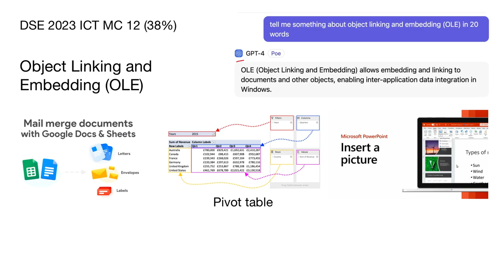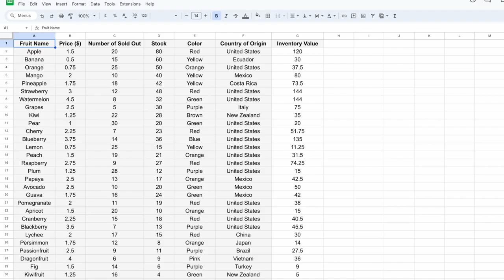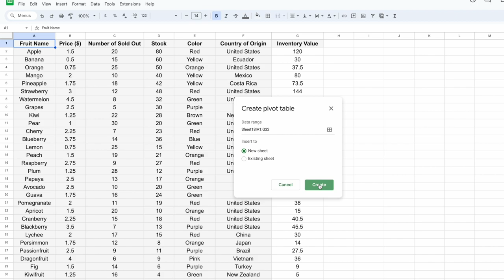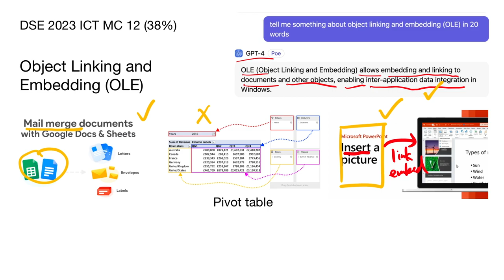DSE 2023 ICT MC12 (38%) - Object Linking and Embedding (OLE)